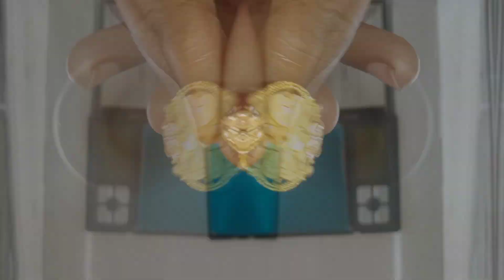Latest Disign Gold Ring 😍 Available at Abhishek Jewellers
Latest Disign Gold Ring 😍
Gold Ring
silver Ring